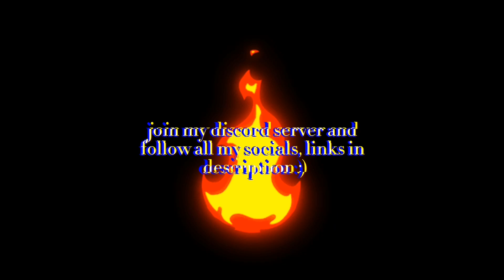This Montage Will Get You Hyped (Fortnite Montage #18)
like & sub with notis on to show your support if you enjoyed and share my channel with your friends, as my goal is 1k & every sub is a sub closer!